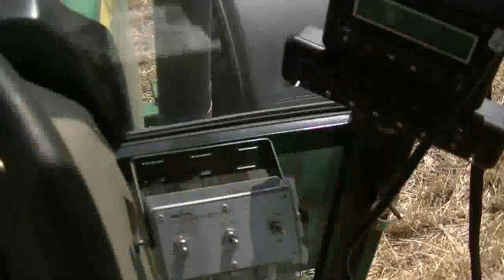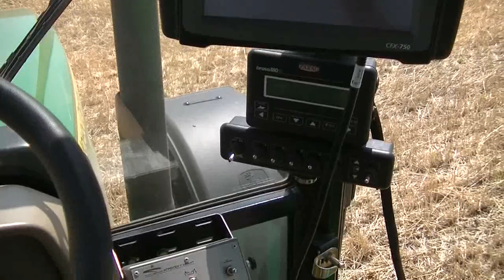Уборка 2020 Ростовская область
Уборка урожая зерна в Ростовской области 2020, глазами пожарника. Это только начало.